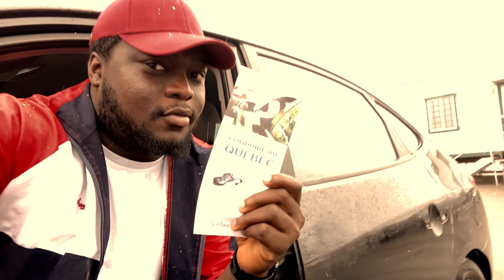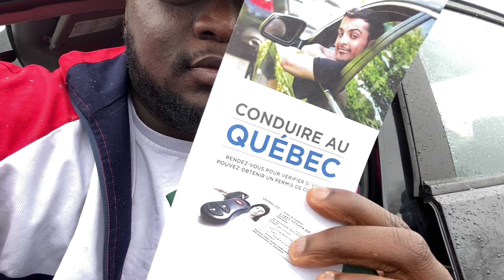My Canada Drivers licence story (Part 1)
So I was supposed to do my drivers test today! Long story, just watch!